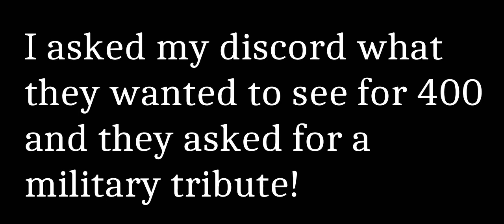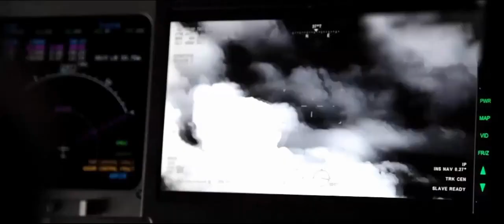Bad | Military Motivation | Military Tribute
Respect to all Military Members
This video is to ONLY show support to the men and women in the armed services! I appreciate you checking my channel out!